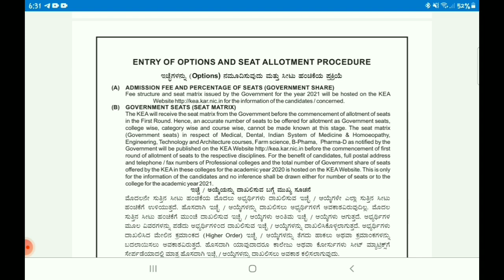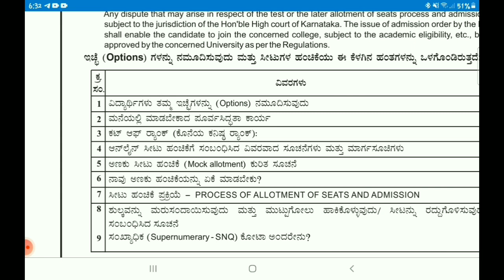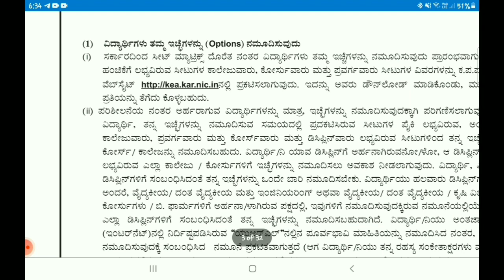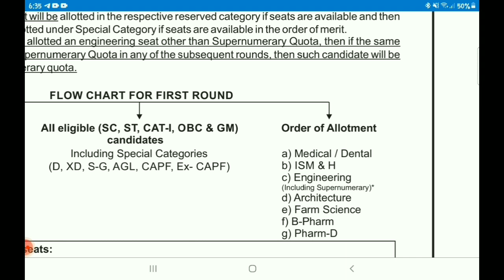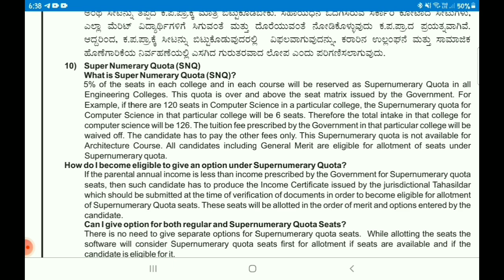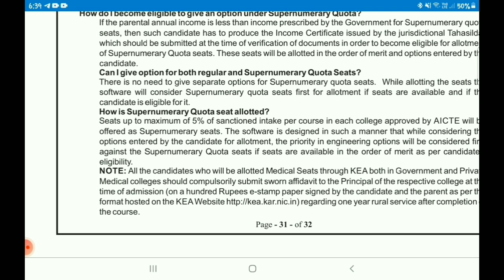UGCET 2021 Online seat Allotment process|first Round |second Round |third round option Entry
𝗛𝗲𝘆 𝗚𝘂𝘆𝘀 𝗪𝗲𝗹𝗰𝗼𝗺𝗲 𝗧𝗼 𝗕𝗼𝗿𝗻 𝗧𝗼 𝗟𝗲𝗮𝗿𝗻  𝗬𝗼𝘂𝗧𝘂𝗯𝗲  𝗖𝗵𝗮𝗻𝗻𝗲𝗹  ｡｡
𝗜𝗳 𝗬𝗼𝘂 𝗟𝗶𝗸𝗲 𝗧𝗵𝗶𝘀 𝗩𝗶𝗱𝗲𝗼 𝗣𝗹𝘇 🆂🆄🅱🆂🅲🆁🅸🅱🅴 𝗠𝘆 𝗬𝗼𝘂𝗧𝘂𝗯𝗲 𝗰𝗵𝗮𝗻𝗻𝗲𝗹

In this channel we are giving UPDATES of . KCET,DCET,NEET,ICAR,VTU EXAMS. so if You want updates fast plz 🆂🆄🅱🆂🅲🆁🅸🅱🅴 My YouTube Channel

DONT CLICK ON THIS 👇👇👇🤐🤐🤐🤐

Your Query

HOW MUCH RANK REQUIRED TO GET SEAT IN AGRICULTURE
HOW MUCH RANK REQUIRED TO GET SEAT IN VETERINARY
KCET 2021
KCET RESULT 2021
ICAR RESULT
AGRICULTURE COLLEGES LIST
ENGINEERING COLLEGES LIST
KCET DOCUMENTS VERIFICATION